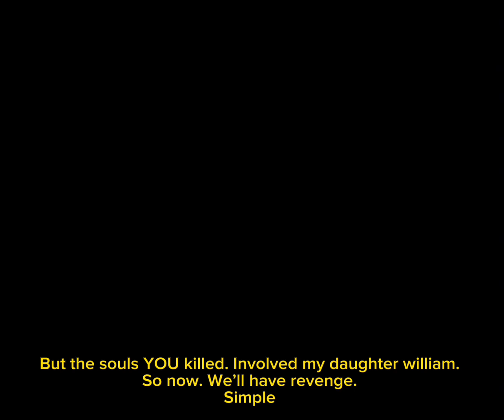MY FNAF MOVIE TRAILER 2|oct-10-23